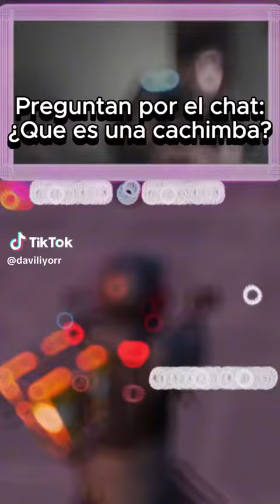En directo ajjaa